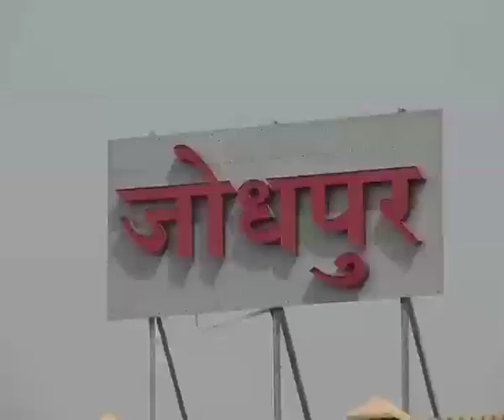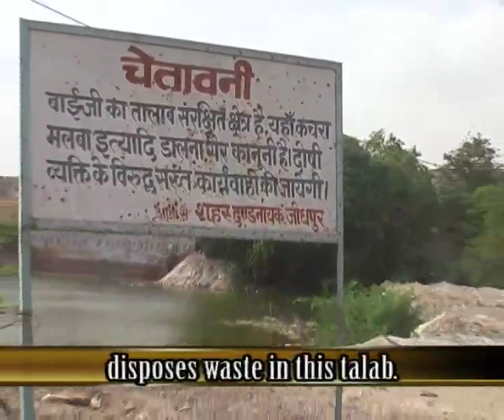Jodhpur, The Legacy Lives On.mp4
For years now the ancient water harvesting structures of Jodhpur have been neglected and people have become dependant on piped water coming from far away places. The film takes us through the dilapidation and disuse of Jodhpur city's beautiful water reservoirs to the present day scenario where the government pays crores of rupees to supply the once self sufficient city with Himalayan glacial water.